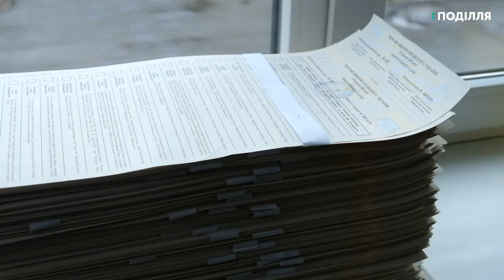4 пакування з бюлетенями отримала виборча дільниця № 459 у Хмельницькому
Виборчі бюлетені відсьогодні почали доставляти на виборчі дільниці Хмельниччини. Сьогодні 4 пакування з бюлетенями отримала виборча дільниця № 459 у Хмельницькому, яка входить до 187 територіального виборчого округу. О 16 годині бюлетені поклали до сейфу і опломбували. Про це розповідає голова дільничної виборчої комісії Сніжана Слободян. За її словами, загалом документація для голосування готова на 80%. На 90% до прийому виборців готове саме приміщення дільниця.